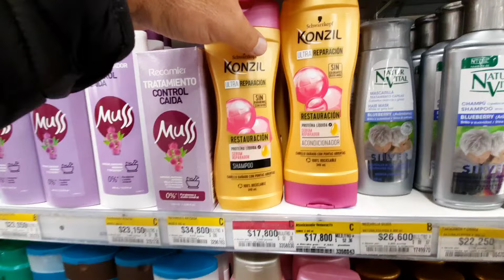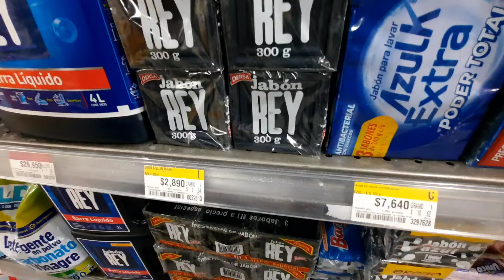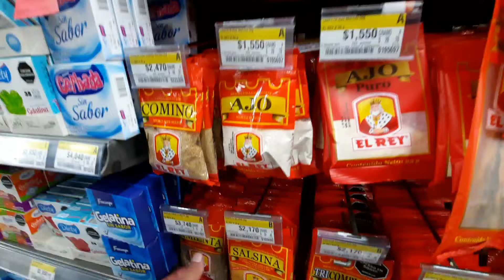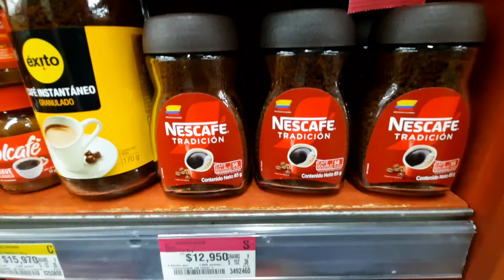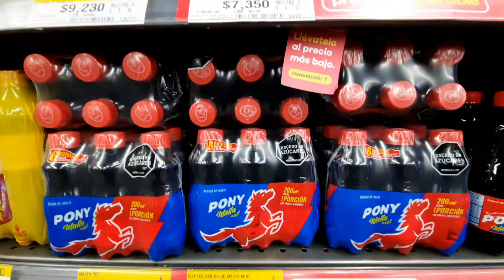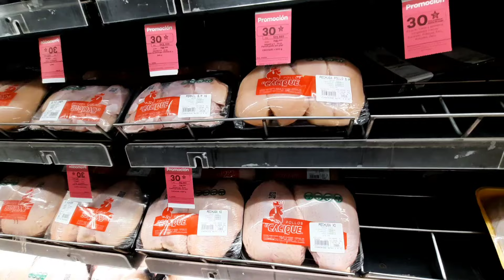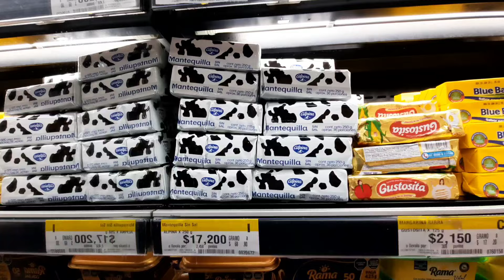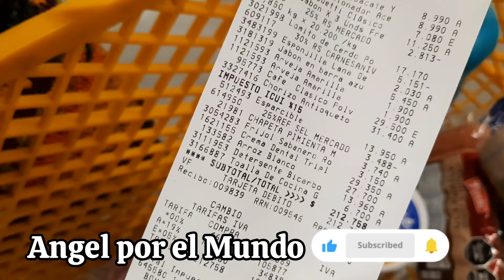Como NO MORIRTE DE HAMBRE, sabiendo hacer compras.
Te muestro como hacemos las compras mi esposa y yo en Colombia. Hola gente, mi nombre es Angel y mi canal es, Angel por el Mundo. En mi canal podrás descubrir conmigo, muchos rincones curiosos en todo el Mundo, como ciudades, pueblos, sus costumbres, así como es la vida en cada lugar por el que pasemos, te invito a viajar conmigo en cada video, pues de eso se trata el canal, de viajar por cada lugar interesante de esta Tierra.